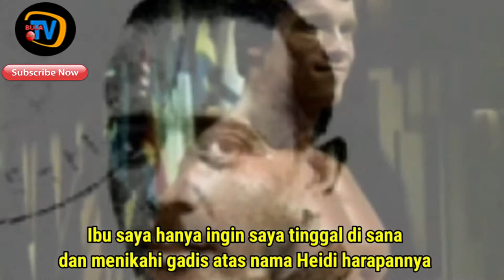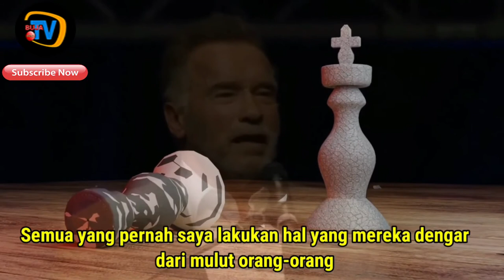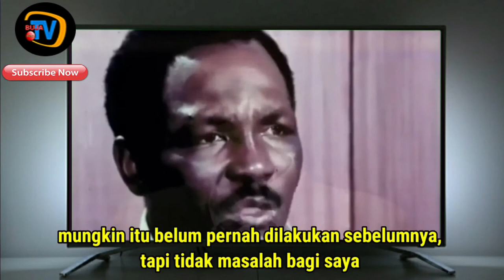MOTIFASI TERBAIK DARI Arnold Schwarzenegge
SPECIAL THANKS FOR Katalis Sukses CHANNEL

Kata-kata motivasi sukses dalam hidup dari Arnold Schwarzenegger. Video Arnold schwarzenegger sangat penting untuk kehidupan, untuk anda yang ingin mendapatkan inspirasi anda bisa dengar dan contoh kata-kata motivasi hidup sukses Arnold Schwarzenegger untuk mengembangkan potensi diri anda. Anda wajib tahu isi pidatonya karena ini adalah best motivational video kisah orang orang yang sukses di dunia yang berbahasa Inggris tapi dengan teks subtitle bahasa Indonesia. Kata terbaru Arnold saat di vaksin  "Ikutlah denganku jika kau ingin hidup!"

Arnold Schwarzenegger terkenal sebagai seorang aktor tampan dan gagah di film Hollywood Amerika (The Terminator, US Marshall dan film laris lainnya). Bukan hanya Sukses di perfilman Hollywood Pria kelahiran Swizz 30 Juli 1947 ini pernah menjadi Gubernur California ke 38 menggantikan Gray Davis dari periode tahun 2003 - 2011. Padahal Arnold Schwarzenegger berkewarganegaraan ganda yaitu Amerika dan Austria, Ia pernah bekerja tidak lama di Inggris Raya sebelum pindah ke Amerika menjadi seorang aktor pemain film Hollywood dan menikah dengan seorang gadis kebangsaan Amerika yakni Maria Shriver (Sumber: Wikipedia)

Waktu arnold schwarzenegger masih hidup di Swiss keinginannya begitu kuat untuk merubah hidupnya dan pindah ke Amerika adalah karena memiliki tujuan hidup yang berbeda.

Arnold Schwarzenegger Motivasion speech di hadapan para pemuda Amerika,

Video ini berisi motivasi Arnold Schwarzenegger yang diperbaharui 2021,

Walaupun saat ini Arnold Schwarzenegger sudah tidak menjabat sebagai gubernur California Arnold sering latihan fitness dan gym, dan banyak memberikan inspirasi hidup dengan motivasi masyarakat dunia terutama pemuda dalam mengembangkan potensi diri.

Untuk tujuan hidupnya Arnold pergi ke London Arnol pun mengincar medali kehormatan yang di impikannya, dan karena memiliki tubuh binaragawan Ia pun memenangkan Kontes MR Universe impiannya.

Katalis Sukses adalah Channel berbagi video  motivasi dan inspirasi kehidupan orang sukses di dunia sebagai pelajaran mengembangkan dari agar mudah meraih kesuksesan dalam usaha-usaha, tidak lupa meraih kebahagiaan hidup. Channel kami jenis kompilasi Vidio, Musik yang kami pakai dari situs penyedia gratis dan legal digunakan sebagai content sebagai ilustrasi video untuk menambah kemudahan memahami isi video.

Adegan ilustrasi video ini diambil dari beberapa situs penyedia gratis dan legal dan diambil dari YouTube dengan lisensi Cteative Common digunakan sebagai content, saya ucapkan terima kasih kepada:
Pixel.com dan
Pixabay.com
YouTube Cteative Common
Yang telah melengkapi kualitas video ini.
Music song:
👉YouTube library dan
Video editing dan Into video dibuat dengan Aplikasi Kinemaster/VN Android.